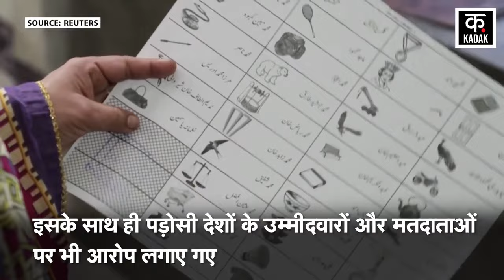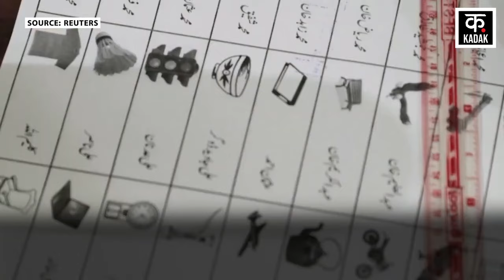Pakistan Election Results: पाकिस्तान में फिर से होगा चुनाव! Election Commission ने क्यों लिया फैसला?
Violent clashes were seen at many places during voting in Pakistan. Along with this, allegations were also made against candidates and voters of neighboring countries. Some people had tried to snatch the voting material and destroy it. Some people tried to snatch the voting material and destroy it. Pakistan Election Commission has decided to conduct re-polling at polling stations.

पाकिस्तान में वोटिंग के दौरान कई जगहों पर हिंसक झड़पें देखने को मिलीं. इसके साथ ही पड़ोसी देशों के उम्मीदवारों और मतदाताओं पर भी आरोप लगाए गए. कुछ लोगों ने मतदान सामग्री छीनने और उसे तबाह करने की कोशिश की थी. कुछ लोगों ने मतदान सामग्री छीनने और उसे नष्ट करने की कोशिश की थी. पाकिस्तान चुनाव आयोग ने मतदान केंद्रों पर दोबारा मतदान कराने का फैसला किया है.